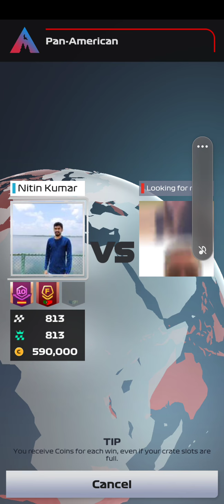F1 Clash | 2021 | Mexico GP | Tight battle | One stop | Winning against pitstop strategy | Series 7